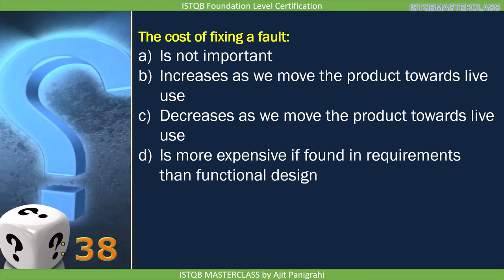1 3 Seven Testing Principles Quiz 9 : ISTQB Foundation level 2018 Question bank ISTQB